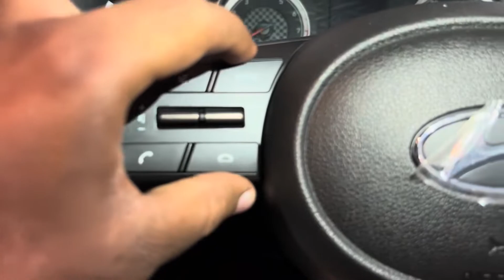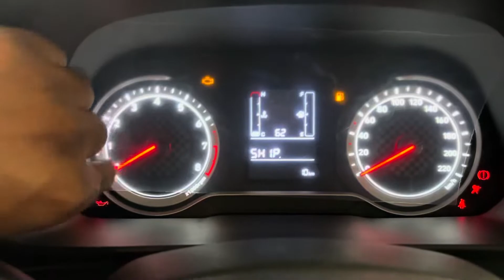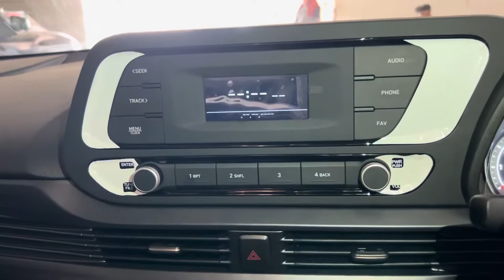Hyundai i20 MAGNA 😘 Hyundai i20 Base Model Kya Colour hai bhai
2022 Hyundai i20 MAGNA Base Model Reviewe

Gaurav.Car.Tech

Music Credit